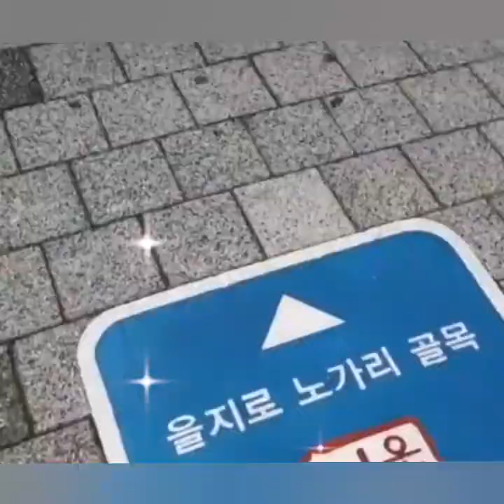jichangwooklover(jichangwook handsome dashing cute lovely style )jichangwook